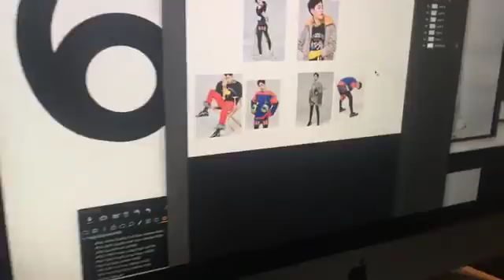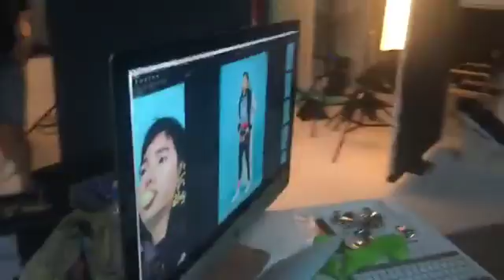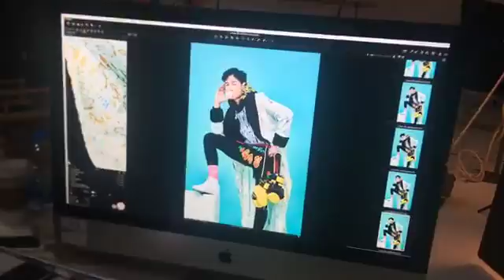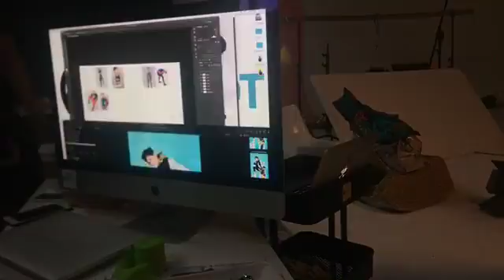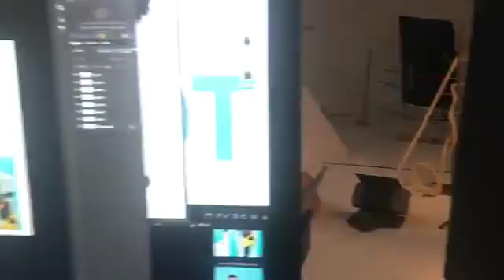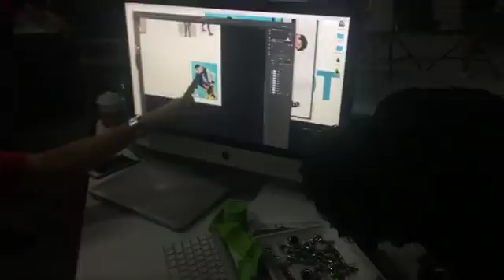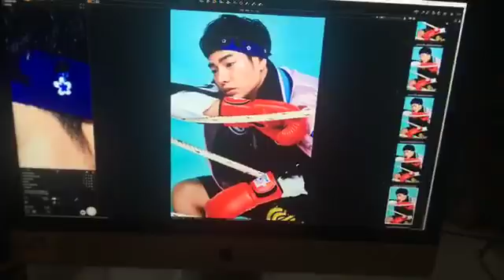[220817]LiveEp.2 เฮีย#เป๊กผลิตโชค ถ่ายปก นิตยสารแพรว พร้อมเปย์กันหรือ ยังจ๊ะนุชเชส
Cr. นิตยสารแพรว